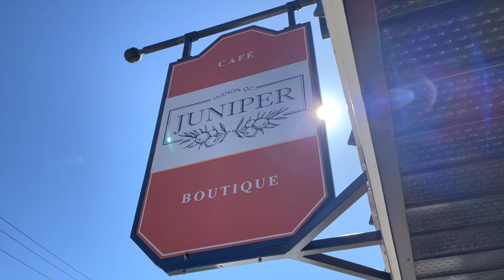WEEKEND VLOG: Local Boutique Shopping, Puppy Time, Microblading Mapping & More!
Hellooooo wonderful people!! In today’s video, I’m taking you along for my Easter Weekend! We explored a little, went plant shopping, I had some photo shoots, and so much more!!! Enjoy!!♡

xox
~Emma♡

ABOUT ME
Name: Emma Bauer
Age: 19
Country: Canada
Camera: Canon Rebel T5i + iPhone 12
Editing software: Final Cut Pro X